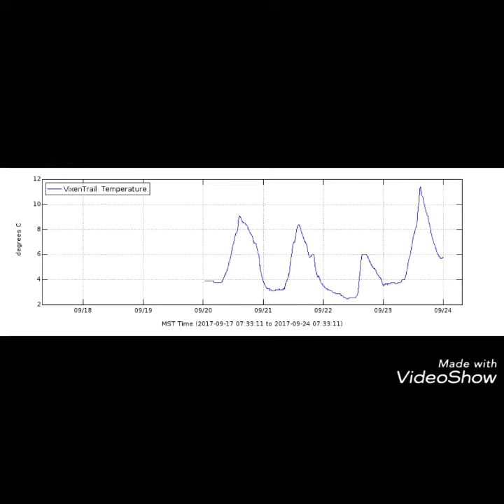Quiet before the storm/Data censoring/Yellowstone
So much censorship, cant even get data to report...